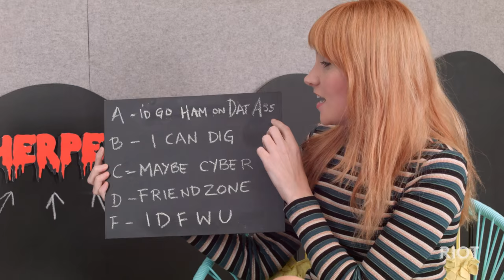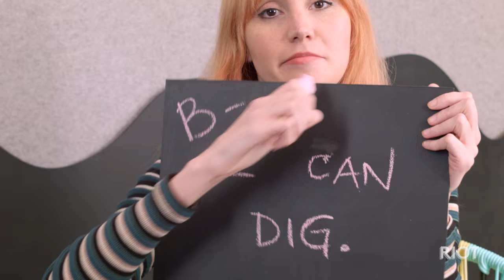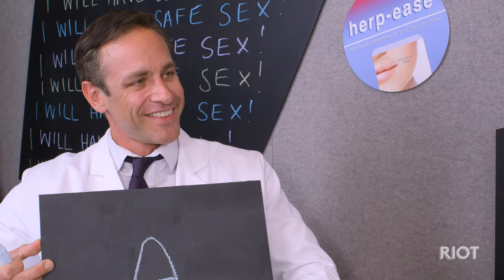How Common Is Herpes Really? | Report Card | RIOT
Comedian Shannon Coffey talks to a doctor about her Herpes misdiagnosis and why it's so common.

ABOUT SERIES
Report Card gives us the down low on the unspoken stigmas, positive and negative, surrounding everyday social issues.

ABOUT RIOT
RIOT is Refinery29's new comedy destination delivering fearlessly funny series. We cover taboo topics ranging from race to class, depression to anxiety, pop culture to social justice  — we're laughing with you!